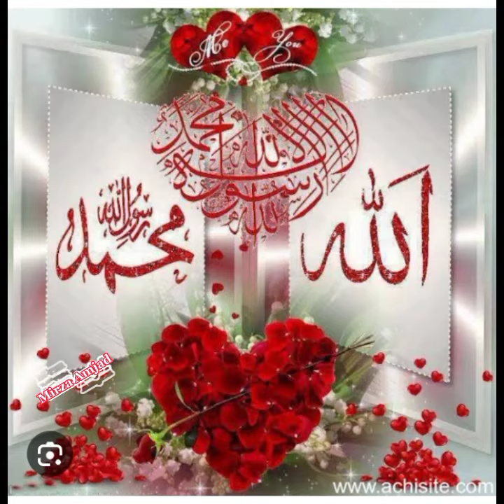July 1, 2023